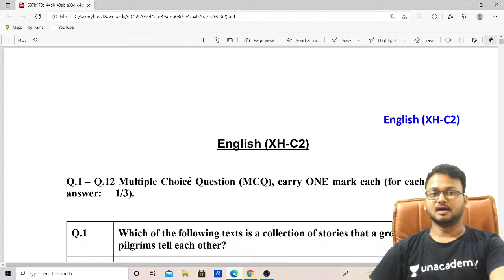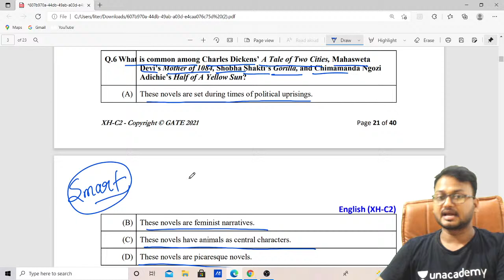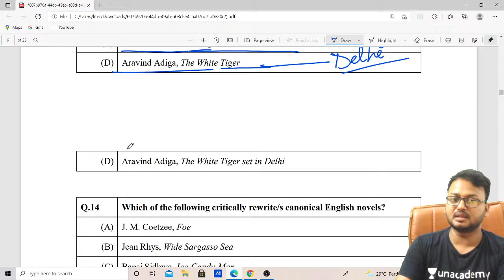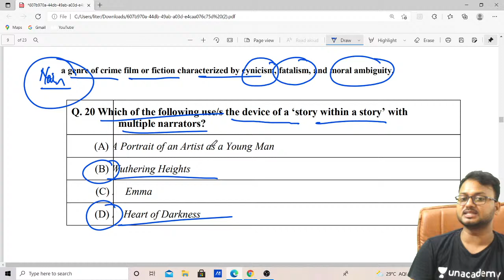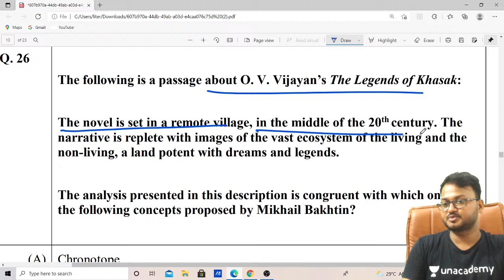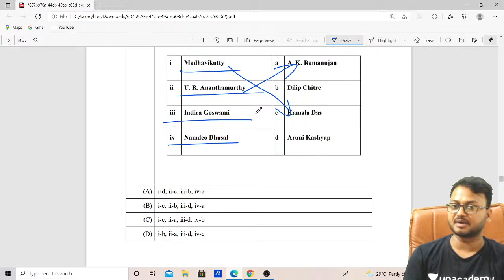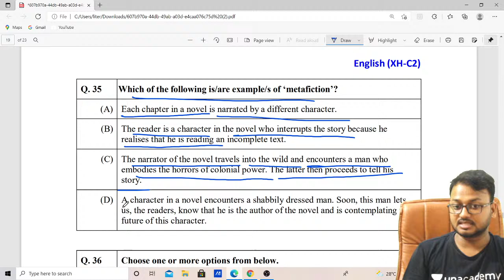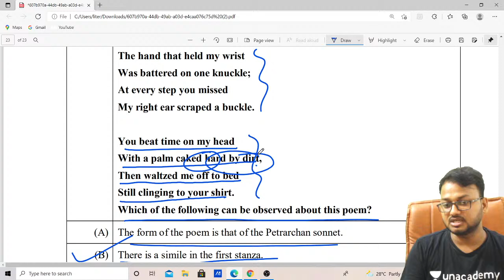GATE ENGLISH PREVIOUS YEAR PAPER SOLUTION WITH EXPLANATION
Hey friends,
We provide you with the best English literature content for UP TGT PGT UGC NET/JRF English. This video is based on JAMIA MA ENTRANCE 2021 ANSWER KEY.

JAMIA MA ENTRANCE 2021 ANSWERKEY
JAMIA MA English entrance syllabus
Jamia ma English entrance 2021
Jamia ma English entrance question paper